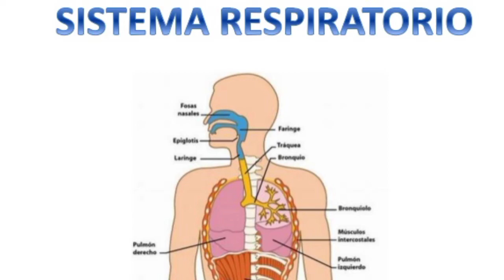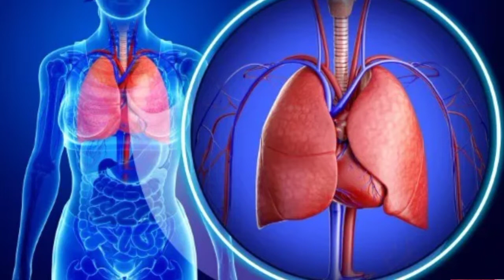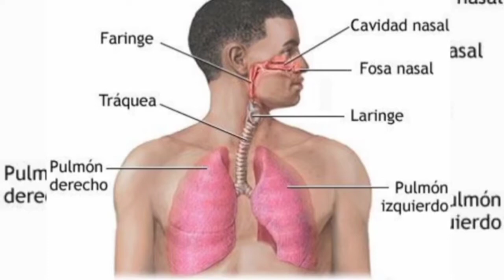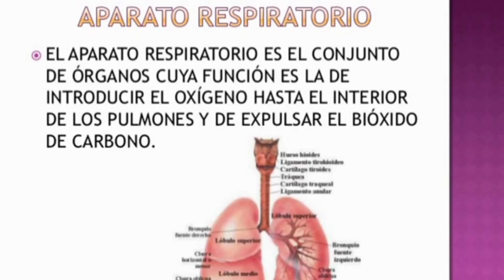🐯Aparato respiratorio | S2 P2🔬 C. NATURALES ▶ Quinto【PRIMARIA】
🐯 TEMA: Aparato respiratorio
Diviértete con las actividades HOMESCHOOLING.
Asignatura: 🔬 C. NATURALES
Para estudiantes de Quinto de Educación Básica 【PRIMARIA】
TEMA/CONTENIDO :
Aparato respiratorio 😊
Grado: 5° 🚀
Ciencias Naturales 🧪 🧬 🔬 🧫
OBJETIVO :
Conocer el proceso de respiración en nuestro cuerpo y los cuidados del sistema respiratorio 👍
INICIO :
Hola mis campeones bienvenidos a una nueva gran diversión en ciencias naturales 🧫
DESARROLLO :
Amigos hoy vamos a conocer algo nuevo para nosotros, y es el sistema respiratorio, vamos a conocer cómo respiramos y cómo lo podemos cuidar ☺️☺️☺️
FINALIZACIÓN :
Ahora mis amigos les dejo el reto de la fotografía 📸😛 ¡Vamos corre y se el primero el cumplir con el reto! ☺️

Si quiere ir a otro grado elige el link:
【PREESCOLAR】